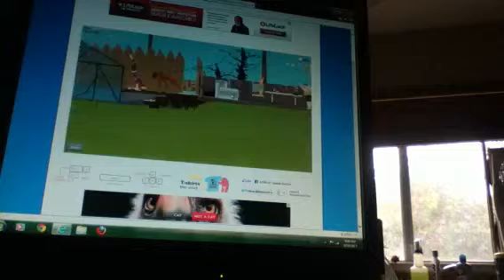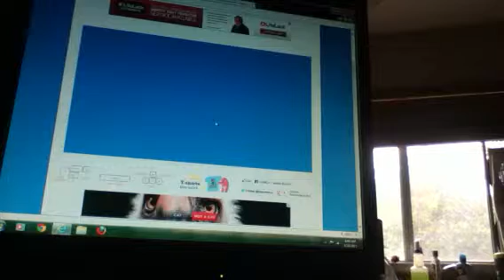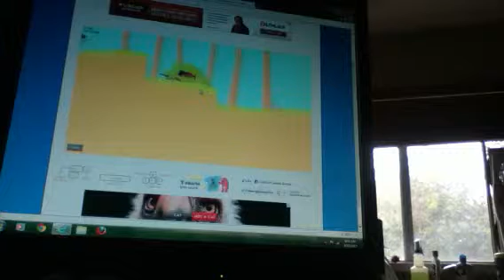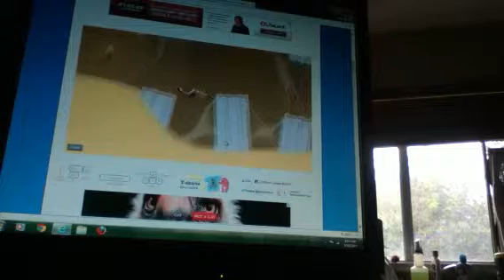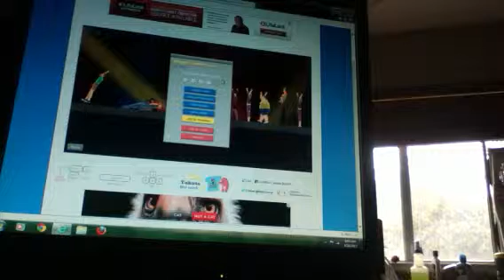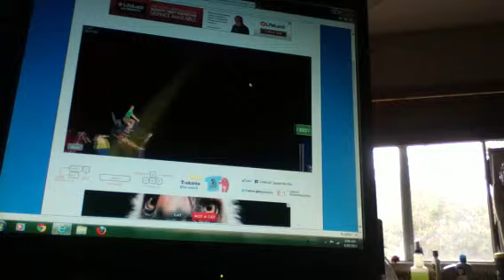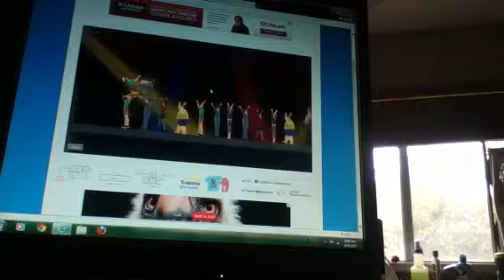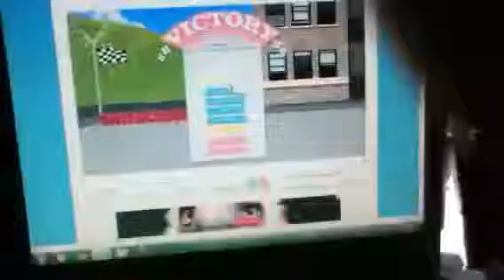Happy wheels 1: Happy Metal Bus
I am starting a series of happy wheels.